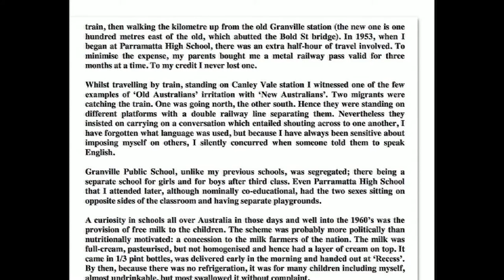School Years in the 1950s from Primary to Parramatta High